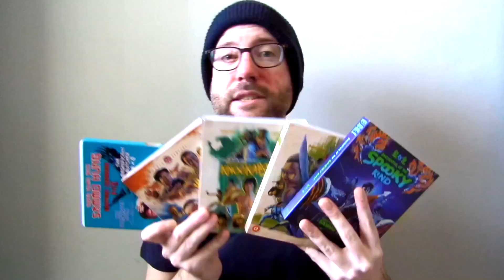Star Trek III: The Search for Spock (1984) Movie Review - 80's Sci-Fi | Is It Better Than Khan?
Star Trek III: The Search for Spock (1984) Movie Review. Starring William Shatner, DeForest Kelley, James Doohan, Nichelle Nichols, George Takei and Christopher Lloyd. Directed by Leonard Nimoy.